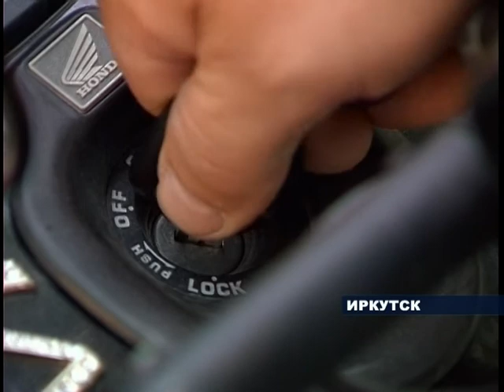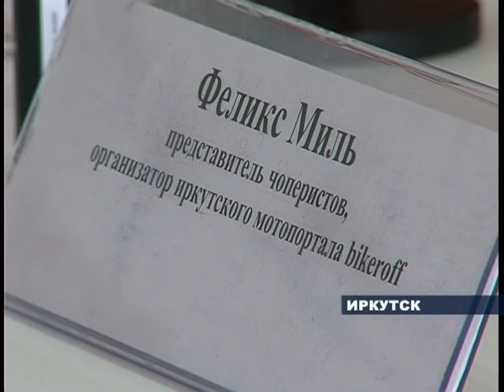ДТП с участием байкеров